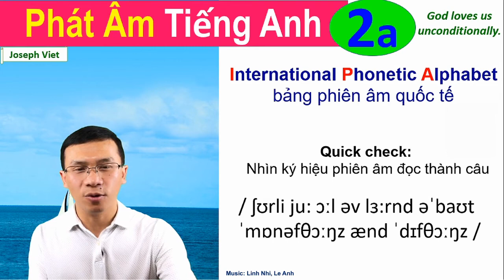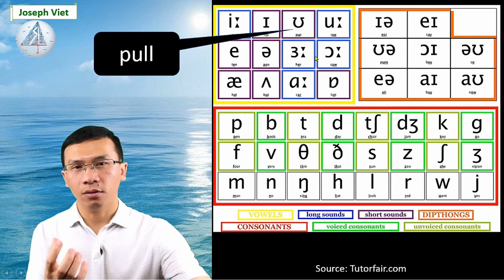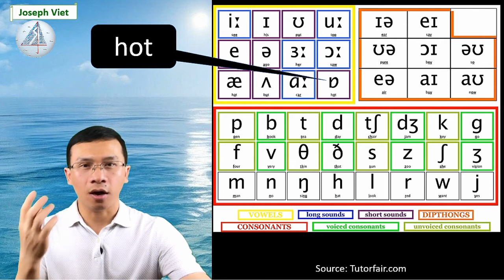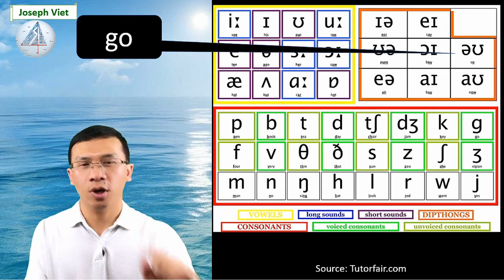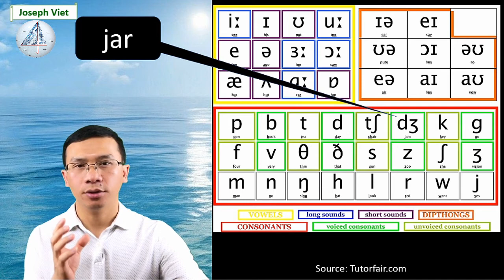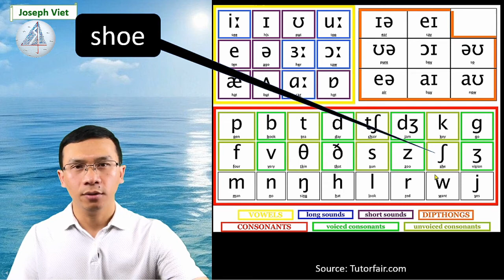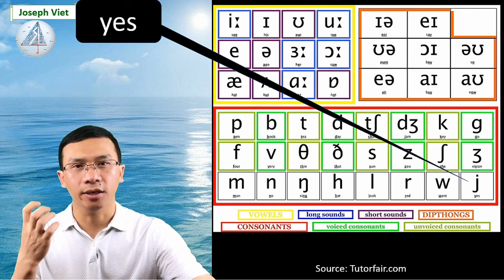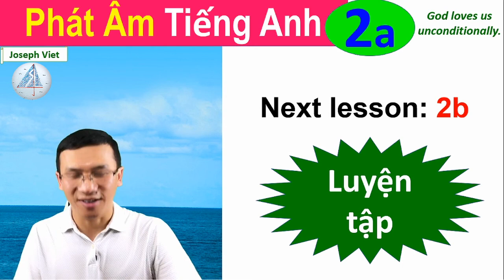Phát âm bài 2a: Bảng phiên âm quốc tế 1 - tự biết đọc chính xác (English Pronunciation 1)